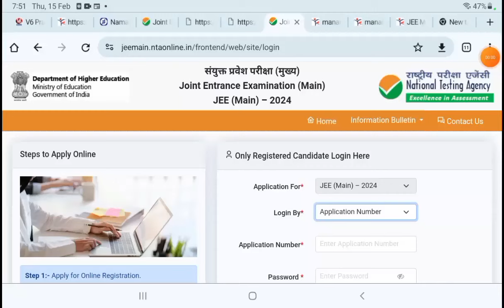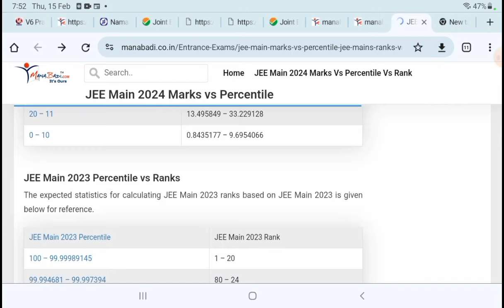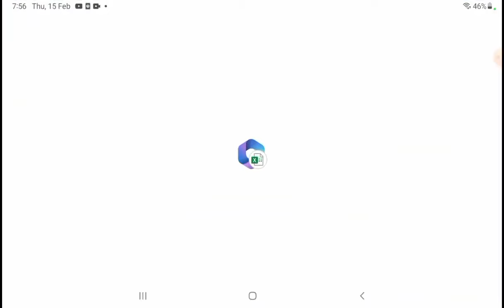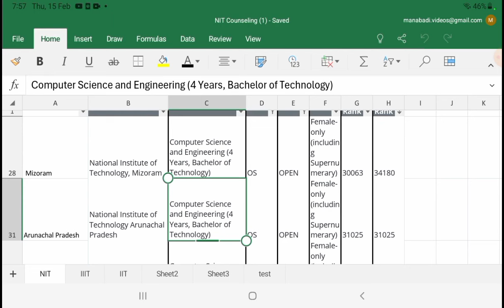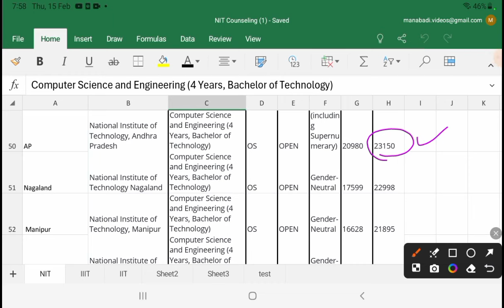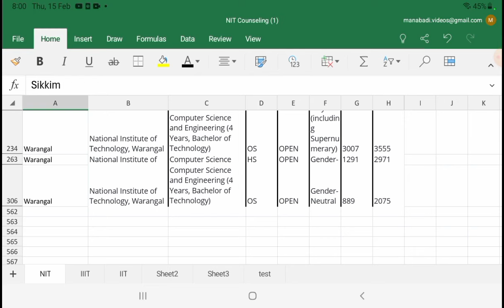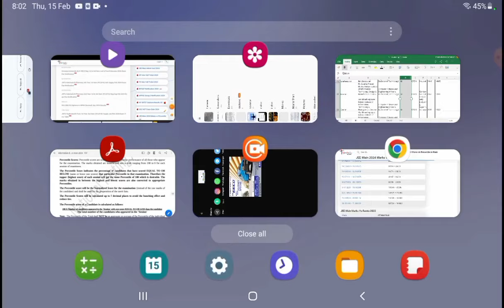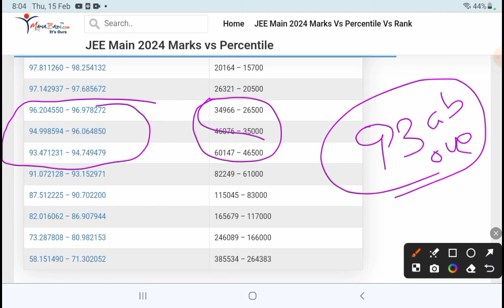JEE Mains మీ percentileకు ఈNITs & IIIT Seat వస్తుంది, jee Percentile Vs jee Ranks